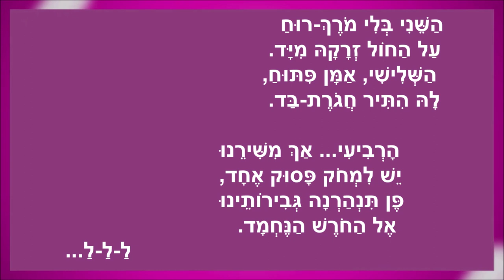שיר עד - בא אביב - מילים: עממי צרפתי~זאב ז'בוטינסקי~חנניה רייכמן | לחן: גיל אלדמע | שירה: זמרי החוף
תיאור השיר:
מילים: עממי צרפתי |
מילים ברוסית: זאב ז'בוטינסקי (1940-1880) |
מילים בעברית: חנניה רייכמן (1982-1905) |
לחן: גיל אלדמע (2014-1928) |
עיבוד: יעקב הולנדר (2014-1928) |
שירה: להקת זמרי החוף - The Beach Singers |

שנת פרסום מילים בעברית: 1947 | שנת הלחנה: 1958 | שנת הקלטה: 1966.

השיר "בא אביב" ("טניה") הוא שיר עם צרפתי עתיק בשם "Jeanneton Prend Sa Faucille" (נקרא גם "La Rirette"), אשר מופיע ברוסית בספר "חֲמִשְׁתָּם", מאת זאב ז'בוטינסקי.

הספר "חֲמִשְׁתָּם" הוא רומן מחיי היהודים באודיסה בראשית המאה העשרים. הוא עוסק במשפחה יהודית מאודיסה בת חמישה ילדים. 29 פרקיו פורסמו בהמשכים החל משנת 1933.

השיר מופיע בפרק כ"ב, הנקרא "עוד וידוי", ובו מנסה אחד הבנים לתרגם מצרפתית לרוסית את שיר העם הצרפתי, הנושא עימו רמזים 'פיקנטיים'. לשיר הצרפתי נתוודע הבן דרך מכר שהגיע מפריז. לקראת סוף הפרק הדבר עולה בידו. בן זה, אשר שמו סיריוֹז'ה, מתואר כ"טרזן, בזבזן, פייטן לעת-מצוֹא, 'שרלטן' כדברי אביו; עלם בעל סגוּלות יקרות מכל המינים - ואפילו 'מסוּגל לכל'". (מתוך "חֲמִשְׁתָּם", באדיבות פרוייקט בן-יהודה).
סיפר חוקר הזמר העברי, אליהו הכהן (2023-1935) (לרותי פריד): "בתוך היצירה הזו בת מאות עמודים ישנו פרק קצר הנקרא 'עוד וידוי'. אחת הדמויות בספר, בחור בשם סיריוז'ה, יושב ליד הפסנתר ומנסה לתרגם פזמון צרפתי עתיק ששמע מפי מכר שלו מפריס. הפזמון הצרפתי העתיק מתחיל במילים "Janneton prend sa faucille pour aller couper le joncs". הפזמון אינו מופיע בספר ברצף בית אחר בית. תוך כדי עלילת הספר, סיריוז'ה מתאמץ לתרגם את הפזמון בהפסקות. תחילה הוא מתרגם בית אחד, והסיפור ממשיך, וכעבור זמן מתרגם בית שני, והסיפור ממשיך, ומתרגם בית נוסף ואחר כך הוא עובר לדבר על נושאים אחרים, ונזכר שעוד לא תרגם את הבית הרביעי.
משיצא הנוסח העברי, עטו עליו במקומותינו חובבי פזמונים עסיסיים וייחסו אותו לז'בוטינסקי".

ההוצאה המקורית של הספר נדפסה בשנת 1936 בפריז. הספר הוגדר כ"ספר ה'בלתי פוליטי' ביותר מכתבי ז'בוטינסקי".

הנוסח העברי של השיר חובר על-ידי הסופר, המתרגם ומשורר הילדים, חנניה רייכמן, אשר יחד עם הסופר יהושע השל ייבין (י.ה. ייבין) (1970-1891) תרגם את הספר "חֲמִשְׁתָּם" לעברית (ראה אור בשנת 1947).

גיל אלדמע, שאהב לדקלם את השיר 'בין החבר'ה', הלחין אותו בסגנון רוסי עליז.

הגירסה המושרת מתחילה במילים "בא אביב", בעוד הגירסה הכתובה פותחת במילים "בָּא תַּמּוּז".

השיר, המובא כאן מפי זמרי החוף, הוקלט ב-4.1.1966 על-ידי קול ישראל.

להקת זמרי החוף נוסדה בשנת 1966 על-ידי המלחין והמעבד יעקב הולנדר, ופעלה עד שנת 1967 (שבה הוציאה תקליט משיריה). הלהקה נקראה גם "שישיית זמרי החוף". חבריה היו:  יעקב דמאיו, נתן בן-אהרן, משה ויסלברג, אדי שפירוביץ, שמואל ארוך ומני רנוב.

ביצוע נוסף לשיר, מפי אסנת פז (נ' 1938), נמצא גם הוא בערוץ יוטיוב זה של "שיר עד", בפלייליסט "גיל אלדמע".

ניקוד השיר ופיסוקו על גבי הסרטון תואם את ניקודו בספר "חֲמִשְׁתָּם" (מתוך פרוייקט בן-יהודה).

בא אביב. מראש עד שורש
בעצים תוסס לשד.
פעם טניה אל החורש
לטייל יצאה לבד.

ארבעה פתאום כיתרוה:
רם כארז כל אחד.
הראשון, בחור צנוע,
רק צבט אותה ב...צד.

ל-ל-ל...

השני באומץ-רוח ( - מושר:השני בלי מורך-רוח)
על החול זְרקהּ מייד.
השלישי, אומן-פיתוח
לה התיר חגורת-בד.

ורביעי ... אך משירנו ( - מושר: הרביעי ... אך משירנו)
יש למחוק פסוק אחד,
פן תנהרנה גבירותינו
אל החורש הנחמד.

ל-ל-ל...